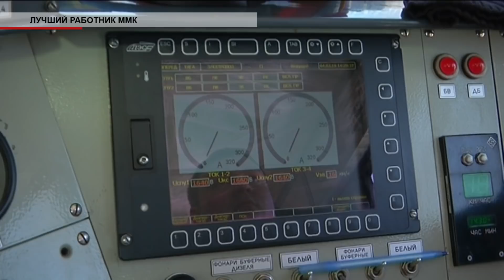Время местное Эфир: 05-03-2019 - Лучший работник ММК